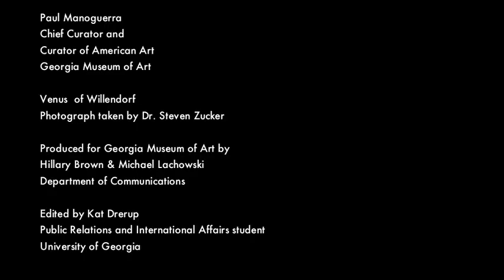Paul Manoguerra on the George Beattie Murals at the Georgia Museum of Art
In 1956, George Beattie painted eight murals for the Georgia Department of Agriculture. Four of those murals addressed the history of agriculture in the state. In recent years, their content (which addresses slavery and the history of American Indians in Georgia) became recognized as offensive to many visitors to the building, and in 2011, Gary Black, the commissioner of agriculture, requested their removal. The Georgia Museum of Art (GMOA), which is the official state museum of art, agreed to take all eight murals to preserve them as an important part of the state's art history. The four history murals are on display at GMOA Aug. 1, 2012, to Jan. 7, 2013.

The museum also created four videos to educate the public, provide context for the images and discuss exactly why they are problematic. This one features Paul Manoguerra, chief curator and curator of American art at the Georgia Museum of Art, who directed the installation of the murals at GMOA. Manoguerra talks about the murals' place in the art history of the state, Beattie's influences as an artist and some of the symbolism present in the images.